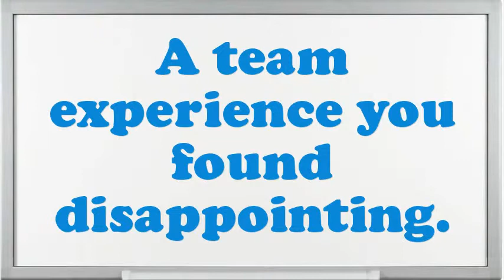Oil Well Drilling Manager interview questions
Interview Questions for Oil Well Drilling Manager.What are you doing if you worked as an Oil Well Drilling Manager?What encouragement preparation would you demand being capable to do this Oil Well Drilling Manager job?Give me an example of a stressful condition for Oil Well Drilling Manager?How many projects simultaneously you have worked as an Oil Well Drilling Manager?What was the most complex assignment you have had?